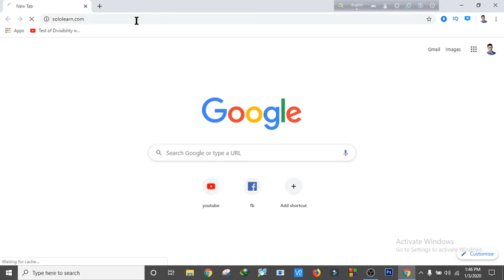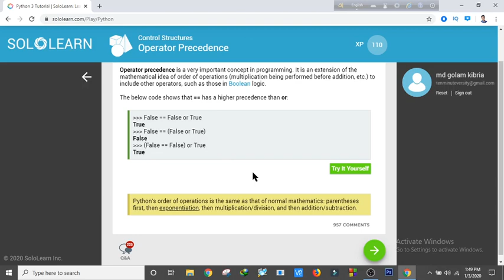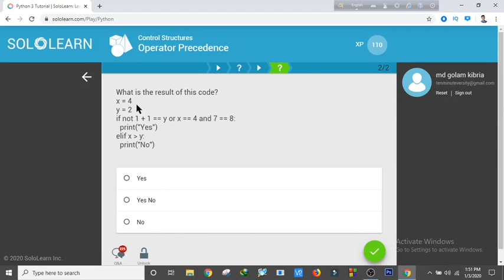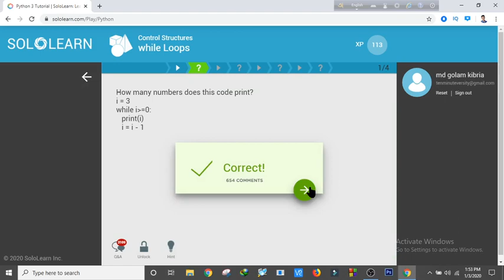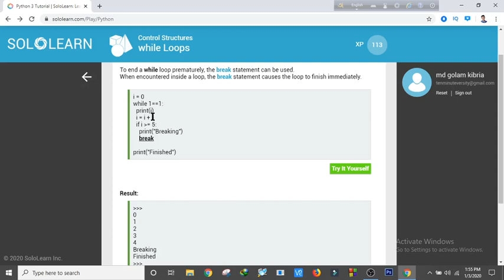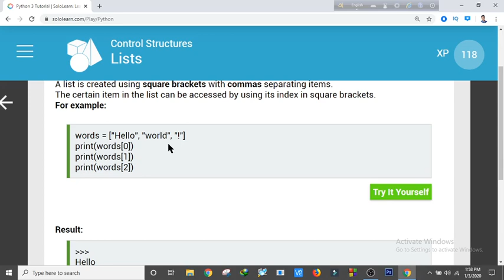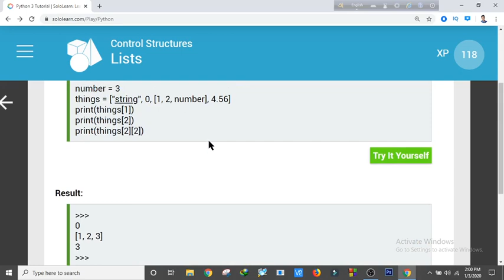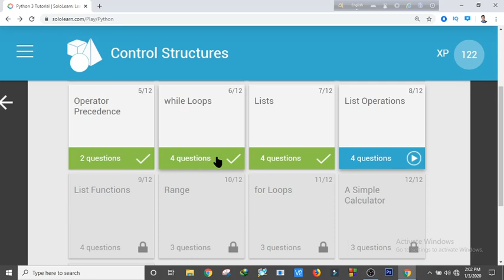sololearn python learning platform